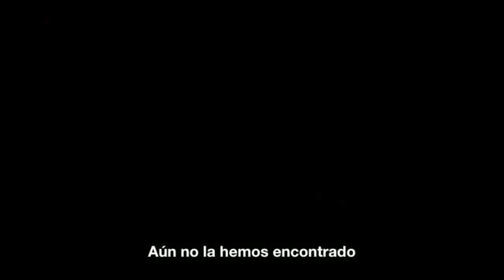Trailer El coleccionista de almas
Una inocente estudiante universitaria es atacada por pandilleros y abandonada a su suerte en el bosque. Es poseída por un antiguo espíritu demoníaco el cual la dota de una gran sed de venganza. Ahora, Evangeline deberá decidir si está dispuesta a sacrificar su propia alma en el camino de poner las cuentas claras con sus atacantes.